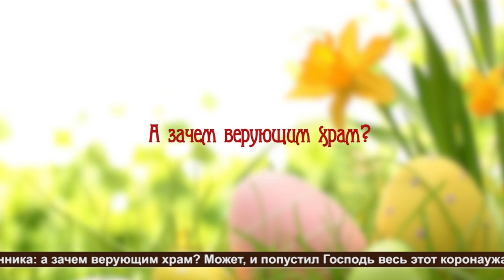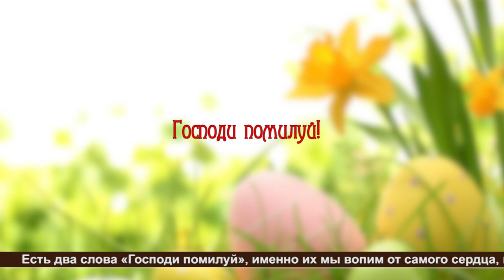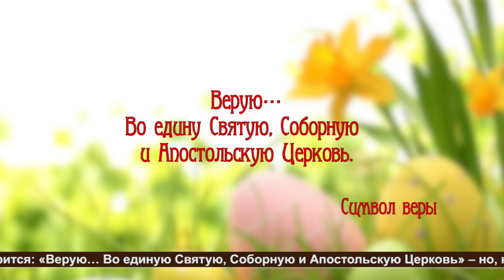Воскресная проповедь "Почему Господь попустил закрытие храмов?.."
Тема: "Почему Господь попустил закрытие храмов?..".